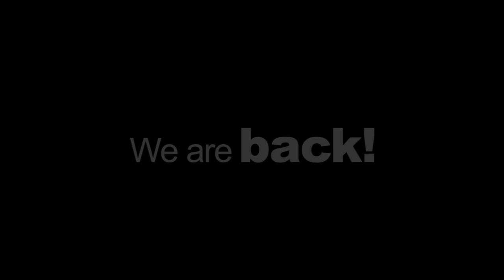Comedy Night 2016 Teaser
MILE's Comedy Night is back for 2016! Introducing more comedians and more fun!! Tickets are on sale!! Get your ticket(s) now!

Ticket price: RM5 per person

Event Details:

7th January 2016,
8:00 PM
FOB 5034